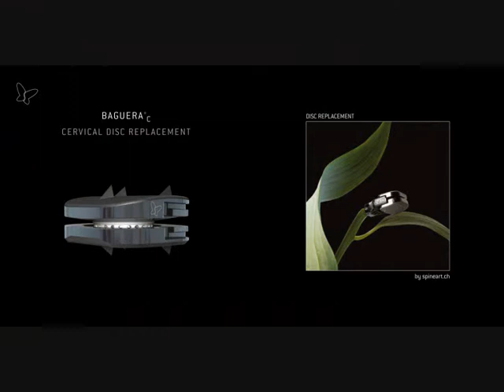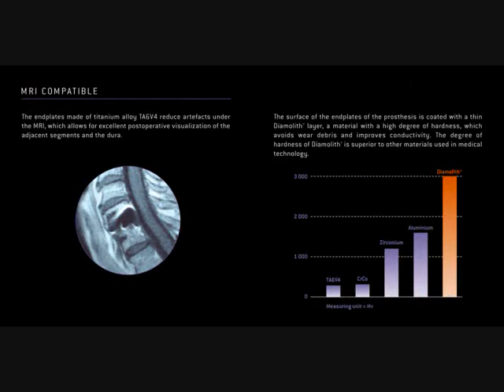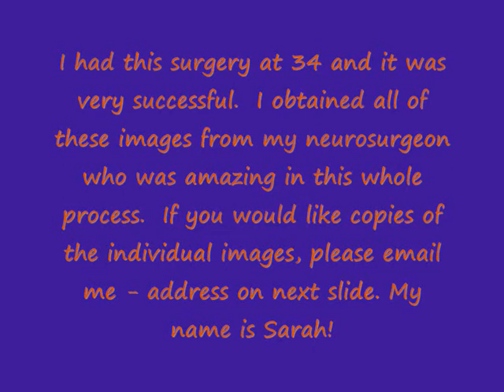Baguera Disc used for Disc Replacement by Hussien El-Maghraby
Mr Hussien El-Maghraby
MBBS, MS (General Surgery), FRCS (Edinburgh), MD (Neurosurgery), FRCS (Surgical Neurology)
Consultant Neurosurgeon and Spinal surgeon
PA: Mrs Anita Vicars on 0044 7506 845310.

Neurosurgery
The Trust's Neurosciences Unit is the regional centre for the diagnosis, treatment and care of patients with a wide range of neurological and neurosurgical conditions such as Epilepsy, Multiple Sclerosis, Parkinson's Disease, head injuries, spinal disease, vascular disorders and tumours of the nervous system.
The unit has a strong reputation for providing high standards of surgical, medical and nursing care to patients across Coventry, Warwickshire and beyond. Building on its success and in order to meet increasing demands for the unit's neurosurgical services, major investment has been made which has enabled further expansion of specialist services and the development of highly skilled specialist nurses.

Neurosurgery
Over 2000 neurosurgical procedures are performed each year by the 5 strong consultant team. All of our consultants have varying specialist interests and the unit covers all aspects of neurosurgical practice.
Speciality of the month - neurosurgery

My name is Mr Hussien El-Maghraby. I'm a Consultant Neurosurgeon at UHCW NHS Trust. My training and accreditation as a neurosurgeon was via the London University training scheme. I gained experience in working in a number of hospitals in London including the National Hospital for Neurology and Neurosurgery, King's College Hospital, the Royal Free Hospital and Hammersmith Hospital.
My main clinical interest is minimally invasive neurosurgery, either head surgery or spinal surgery. When I talk about minimally invasive surgery, I mean that the surgical exposure is as small as possible and is safe to deal with the underlying medical problem.
It's important to note that the advances that we make in neurosurgery are only made possible with the help of all the teams at UHCW. These include maxillofacial, radiology, head and neck surgeons, theatre staff, ear nose and throat, anaesthetics, intensive care and the staff nurses on the wards.
During spinal surgery, we use a system called 'the matrix' which is a system of probes that progressively open up tracks to allow removal of disc bulges. This may be combined with fusion of the spine through keyhole exposure. Recent examples that have taken place at the Trust of this type of procedure on patients are Richard Clutterbuck and Emma Bexson.
With spinal surgery most patients will be up and about one day after surgery, and will go on to leave hospital in 2-3 days and return to normal daily activities within a week or two.
With brain surgery we can remove large tumours through incisions of around 3-4 centimetres using microscopes, endoscopes and neuro-navigation (the same as having a sat nav for the brain!). Patients will leave hospital in three to four days after major surgery. We have had a recent examples of this type of surgery including Bob McCarrol and Ian Bradley.
I see neurosurgery becoming less invasive with the development of new technology and instruments, which will make live easier and safer for our patients.
Services

Neurosurgery is based at University Hospital and is led by a team of internationally renowned consultants who have special interests in the following areas:
• Complex spinal surgery for tumours, trauma and degenerative disease
• Pituitary surgery with close cooperation with the Department of Endocrinology
• Neuro-vascular surgery including cerebral aneurysms and arterio-venous malformations
• Trigeminal neuralgia and other facial pain syndromes
• Peripheral nerve conditions
• Neuro-stimulation re spinal cord stimulation for pain
• Neuro-oncology with all types of brain tumours treated
• Neuro-endoscopy
• Head injury and spinal injuries